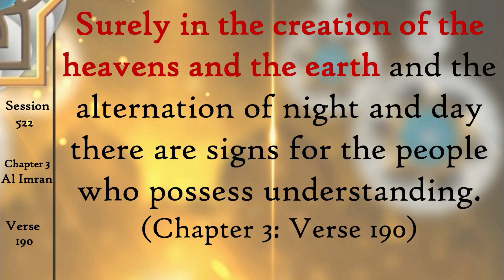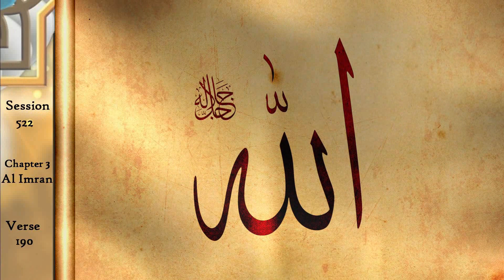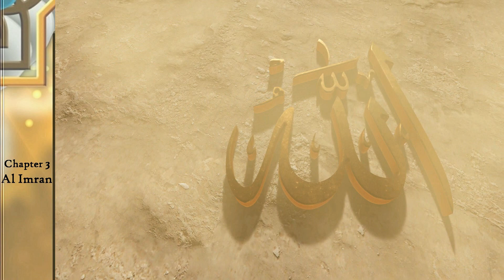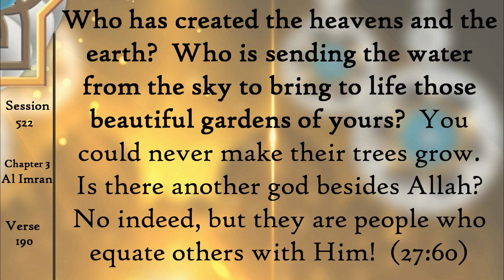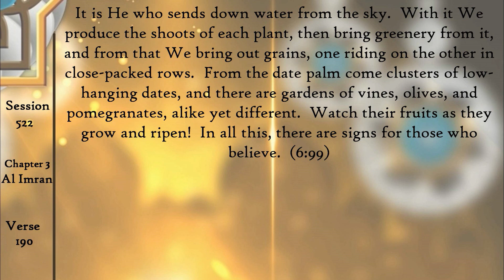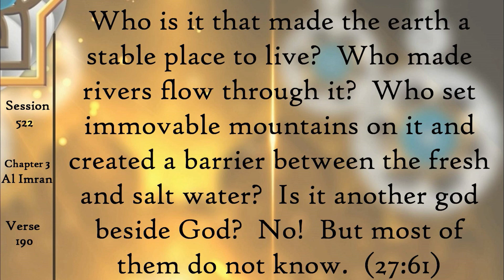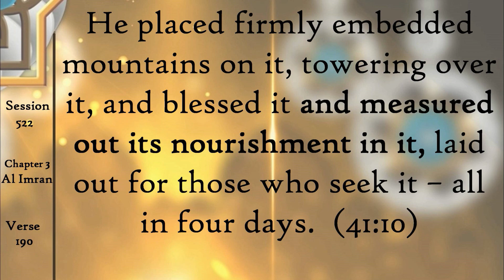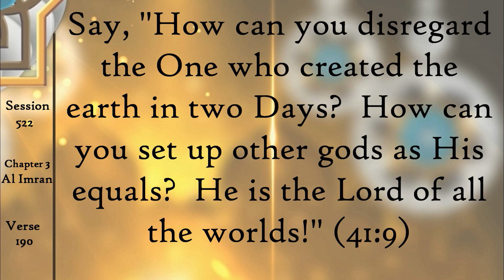A Mountain of Evidence - Quran Tafsir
Has any scientist or explorer said: I created Earth, or even some of it?  No, not at all.  So the One who says, "I am the Creator" should be accepted as such until another comes, objects, and provides proof.  But this has never happened, despite the presence of atheists and those who deny God.

إِنَّ فِي خَلْقِ السَّمَاوَاتِ وَالْأَرْضِ وَاخْتِلَافِ اللَّيْلِ وَالنَّهَارِ لَآيَاتٍ لِأُولِي الْأَلْبَابِِ